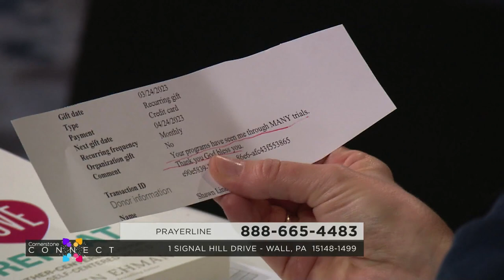Cornerstone Connects: May Edition 2023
Join host Amanda Brougher as Tom Hollis stops by to help us discover how to have a season of new growth in our lives. Anna Frye with joins us to celebrate the ultimate career- motherhood! And our Cornerstone Cares partner, Vasiliy Skoryck, joins us all the way from Venezuela to tell what the Lord is doing in his ministry through YOUR support.